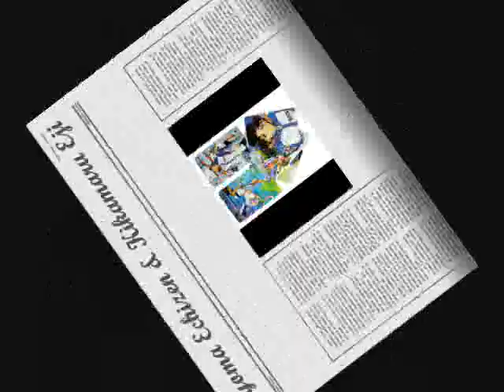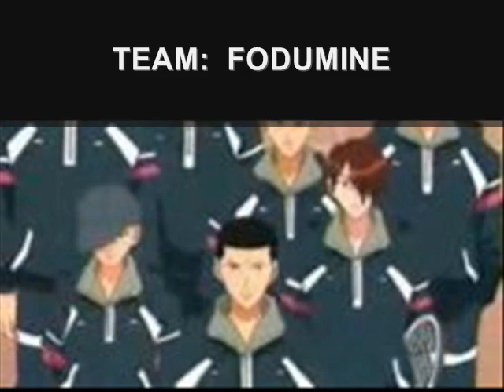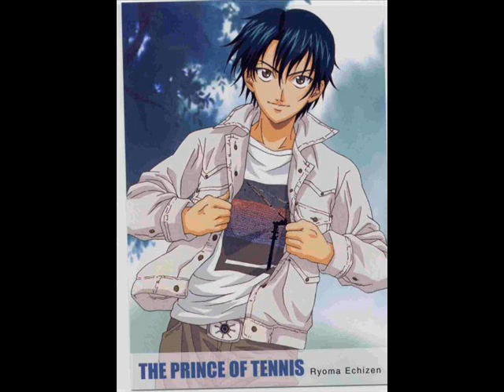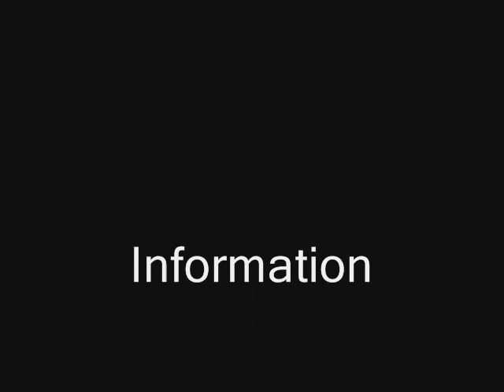Prince Of Tennis - Wonderful Days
Anime - Prince Of Tennis
Song - Wonderful Days
Made by- Movie maker
 LYRICS
Mabushii gogo Mado wo akeru
Wake mo naku kakeru hikage no komichi
Kata de iki wo suikonde me wo toji
Omoiegaita ashita kara no STAGE
IMAGE shiteru atarashii PAGE
Masshiroi CAMPUS ni egaku
Mukaikaze mo okamainashi de kirihiraku
Kono hatenaku tsuzuku Brand new story

Ah, wonderful days

ZEBRA-moyou no kousaten
Ao ni kawaru to hashiridasu
Shiroi LINE dake wo funde watarikiru
Kodomo no you ni

Itsumo konna fuu ni kaze ni fukare
Ari no mama no jibun de iru koto ga moshi mo dekiteita nara
Tooi sora ni mukete ryoute nobashi kono omoi todoku you ni to
Tokihanatteku

PEDAL wo fumu ashi wo hayame
Ikki ni sakamichi Kakeagaru
Ima tobitatsu mae no nagai josou
Takamaru kodou Kanji nagara
Kono saka wo noborikitte
Teppen ga mietekita koro ni
Minamikaze ga senaka wo oikoshiteyuku
Hajimari no aizu wo shiraseru you ni

Ah, wonderful days

Ato sukoshi dake wo kurikaeshi
Itsu no ma ni ka koko made kiteta
Mou shikai no oku ni kagayaku hikari sae Reach for the sky

Donna toki mo mune ni shimaikonda mama no
Omoi wasurenaide zutto atatame-tsuzuketa nara
Kitto itsuka na mo nai tori no you ni omou mama
Kono oozora wo tsukisusundeku

Tesaguri de sagasu mirai wa itsudemo kagi no nai tobira
Me no mae ni aru hikari mo mitsukerarezu sagashi-tsuzuketa
Tsukue ni aru rakugaki wa
Itsuka omoiegaita chizu
Dare mo aruita koto mo nai
Taiyou sae shiranai basho
Mezashite

Tokihanatteku
Tokihanatteku...

Ah, wonderful days...